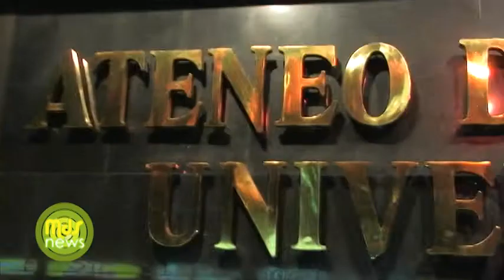MDS News 2011-02-20